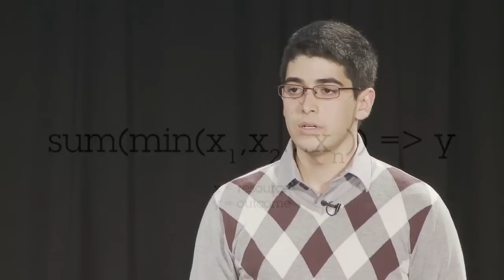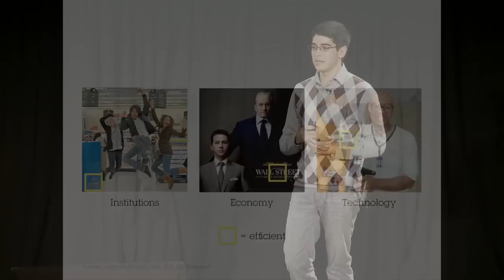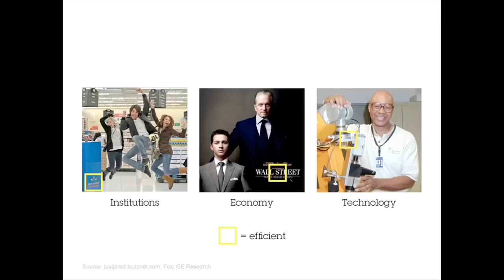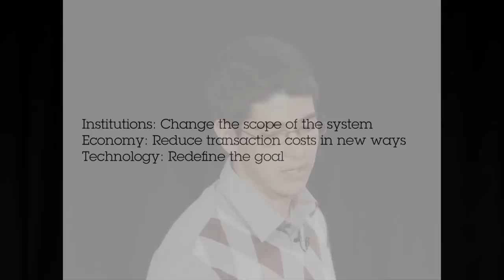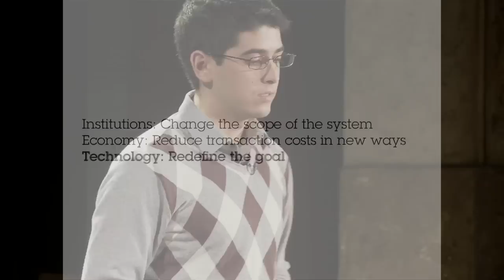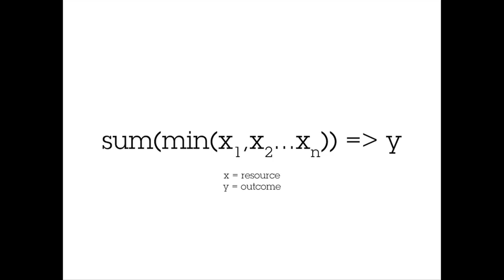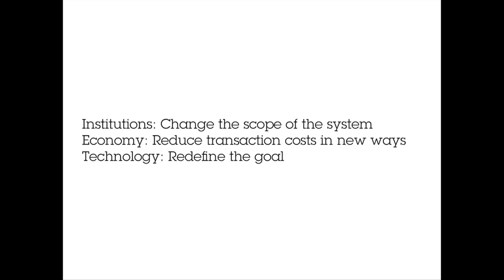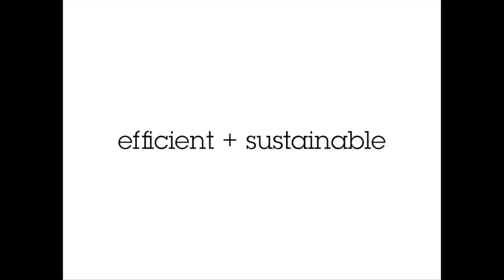TEDxBrooklyn - Steve Daniels - ICT in emerging markets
Currently, in the Social Computing Group at IBM Research, he is applying his backgrounds in interface design, software development, and sociology to the investigation of mobile phones as a platform for connecting new adopters of ICT in emerging markets. He also performs research on emerging markets for IBM's Technology Strategy team.Prior to joining IBM, Steve's research focused on systems of production among African makers, from which he published the book Making Do: Innovation in Kenya's Informal Economy. Steve is the founder of the 'Better World by Design' conference, an annual summit organized by students at Brown University and the Rhode Island School of Design to engage creative students and professionals with the challenge of reshaping our built environment. He also co-founded 'Revolution x Design', a non-profit organization charged with promoting design education and research for social impact. Steve holds a B.A. with Honors in Technology for Emerging Markets from Brown University.